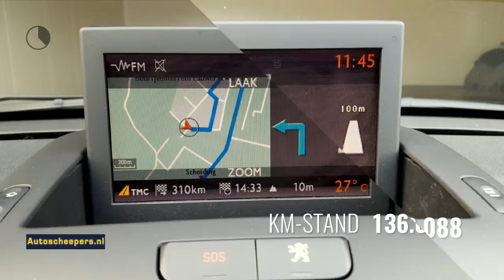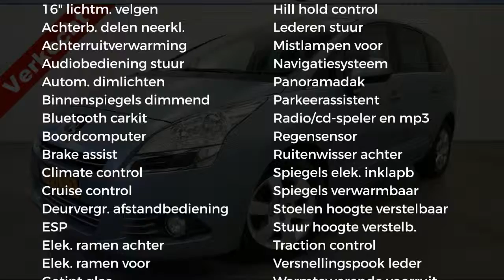Peugeot 5008 1.6 THP ST 7P. NAVI/ECC/CRUISE/PANORAMADAK/LMV